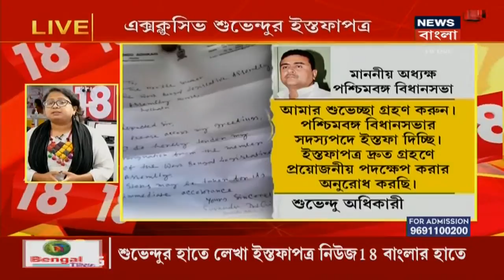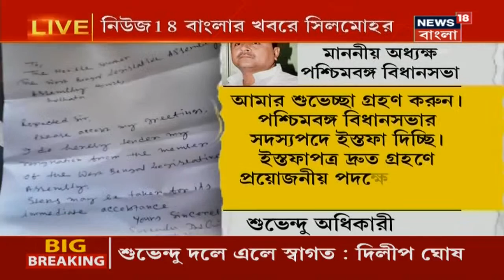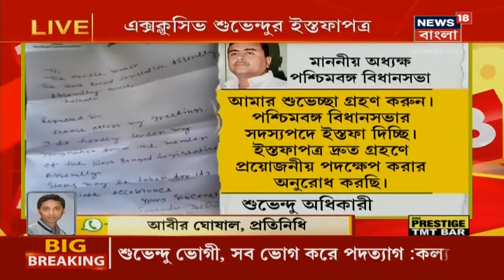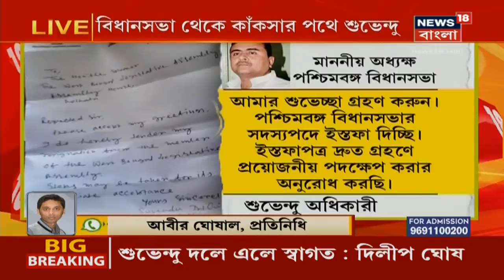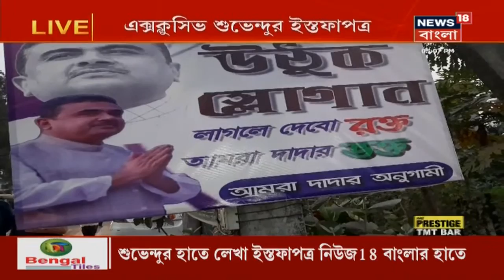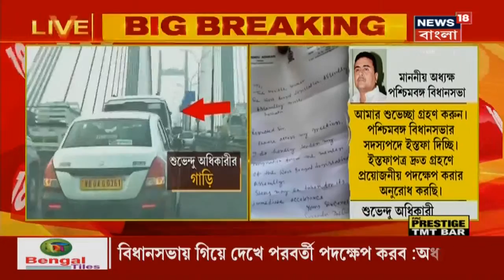'সবে তো Trailer শুরু হল', Suvendu-র ইস্তফা ঘিরে মন্তব্য Suvendu-ঘনিষ্ঠ বিধায়কের!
'সবে তো Trailer শুরু হল', Suvendu-র ইস্তফা ঘিরে মন্তব্য Suvendu-ঘনিষ্ঠ বিধায়কের। এই মুহূর্তে Suvendu Adhikari এগোচ্ছেন Durgapur-এর পথে। চোখ রাখুন সমস্ত Update-এ।